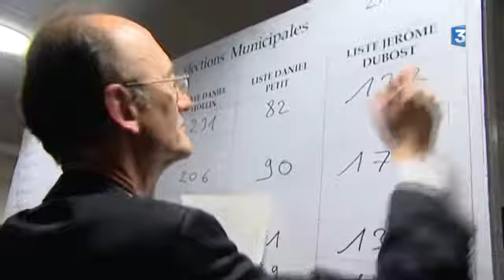La soirée du premier tour à Montivilliers: le FN en arbitre